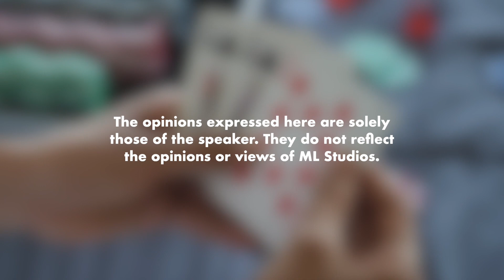Trick Pilih Satu Kad dan Letak di Tengah Deck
Ceh senang je rupanya trick ni.